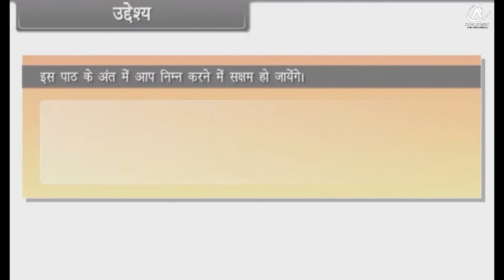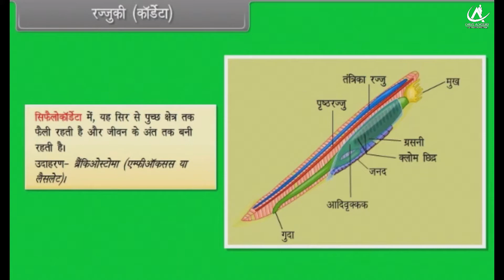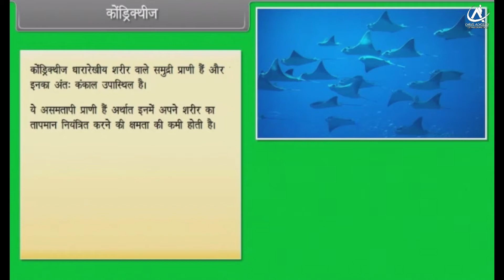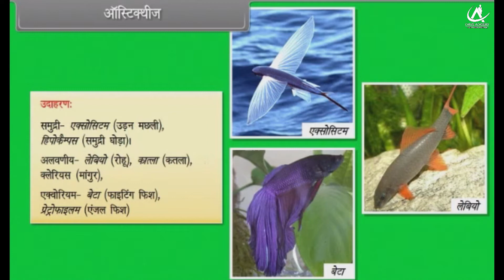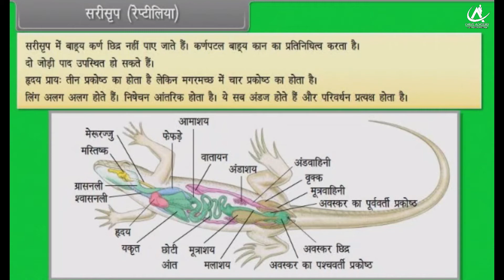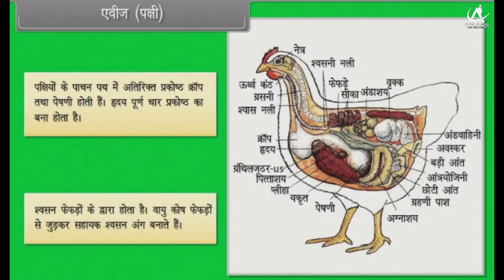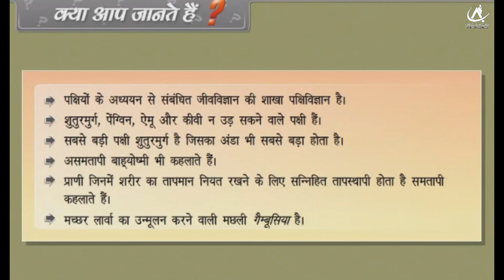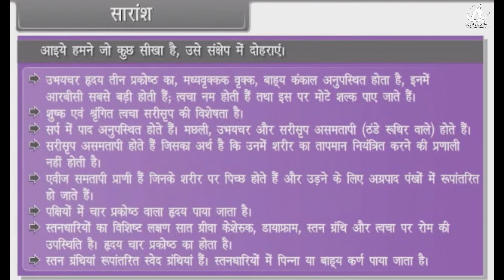Animal Kingdom III, Class-11, Subject-Biology, In Hindi